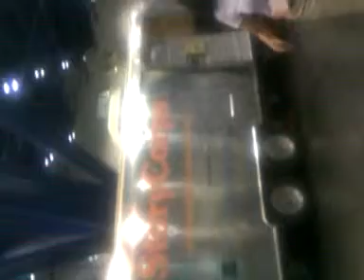Delilah Whittington Emcees The National Senior Game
Emceeing the 2011  National Senior Games in Houston, TX